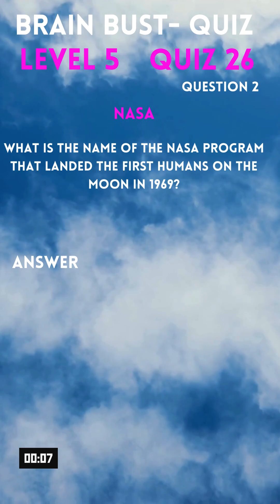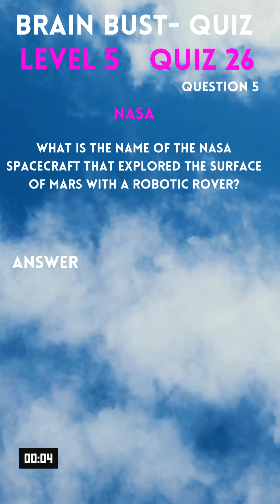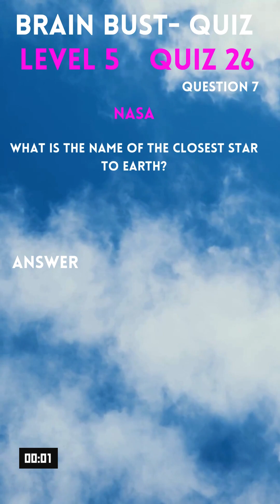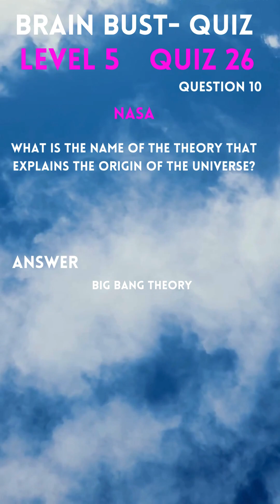QUIZ 5.26 NASA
NASA
Answer 10  question that are all related to the quiz category.

You have 15 seconds to beat the countdown clock. Many questions (but not all) of level 5  questions are generated based on a graduate level education or defined knowledge within a specific category.

Challenge yourself and see how you do. Do a quiz a day from any of the 5 levels and obtain 3650 points by the end of 2024. Good luck!

Keep your score for future reference.
Use the BBQ24 Score Sheet

Grab it here:  rb.gy/vhcv8i